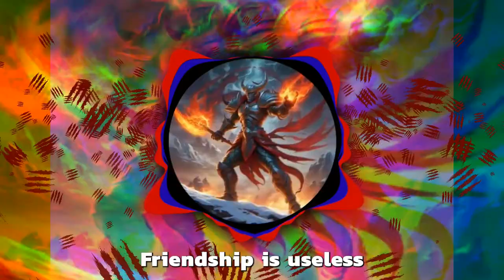[The Crusade] - Path of Chaos | 𝕿𝖍𝖊 𝕵𝖔𝖚𝖗𝖓𝖊𝖞 (𝖂𝖎𝖙𝖍𝖎𝖓) | ℙ𝕆𝕆𝕃𝕊 𝕆𝔽 𝕍𝕆𝕀𝔻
After 2 decades, someone had to take the reigns.  And so, with the help of modern AI and a bit of nifty music and video editing, those of Pools of Void can now safely say, we've made it!  Here is the third song (of 6) to continue you on YOUR Journey!

*Most content herein was created and is owned by Ronin Yeti Studio.  Music was created using Suno.  Music Videos were created using Vizzy.  All editing was done using Adobe software.